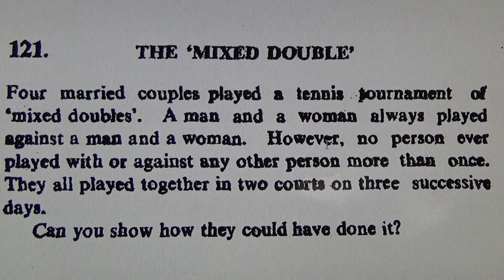The Mixed Double - Maths Puzzle! #471